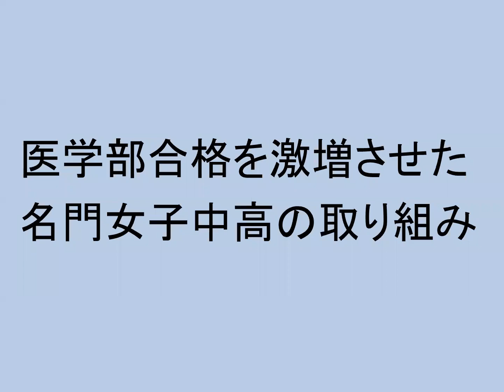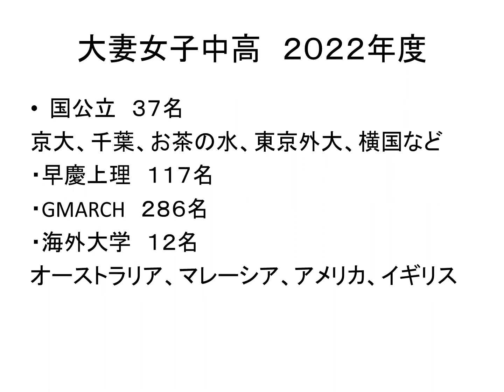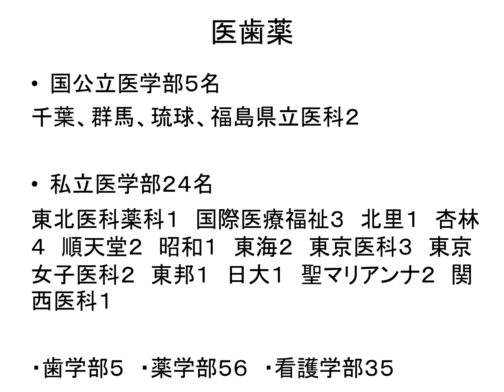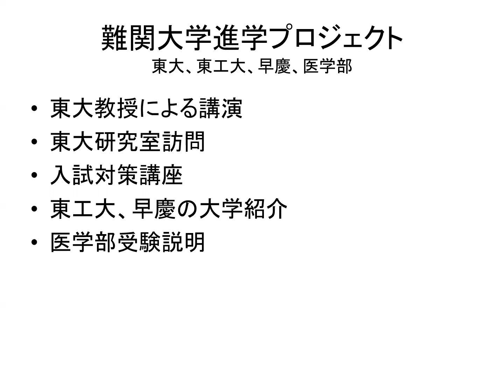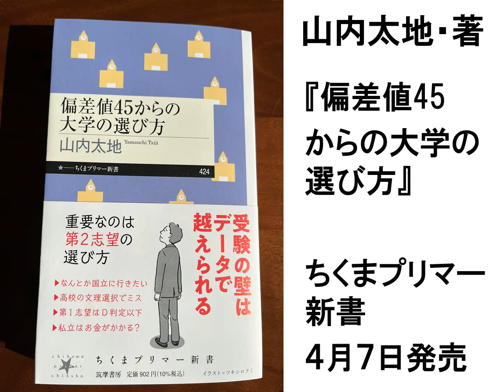医学部合格を激増させた名門女子中高の取り組み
●録音に失敗して音が悪くてすみません●

山内太地・著

『偏差値45からの大学の選び方』
ちくまプリマー新書

２０２３年４月７日（金）発売

中高生・受験生のみなさま
保護者のみなさま
高校・塾の先生方へ

大学選びをファンタジーから現実へ

大学受験の本というと
東大・慶應・ハーバード　エリートのサクセスストーリー
か
潰れそうな大学、ダメ学生　極端な底辺ストーリー
あるいはそこからはい上がってサクセスする話。

普通の話が必要だ！
がんばって日大や広島修道大や〇×県立大に入るという話が。
普通の大学に行く受験や大学選びの本が必要だ！

そもそもわかっていない

・学部・学科の選び方
・文系・理系の違い
・高校と大学の違い
・あなたはなぜ大学に行くのか？

悩める中高生に

第１章　文理の壁をすり抜ける

大学に進学するのはあたりまえなのか？
自分は何になりたいのか
文系と理系
やりたいことを親に反対される
タダで行ける大学、学費が安い大学

第２章　お得な国公立大を探せ！

国公立大学と私立大学の違い
旧帝大に入る裏ワザ（東大ではない）
おススメ国立工学部、農学部、医療系
人文系、経済系
お得な公立工学部
地方国立大の魅力
超裏ワザ！編入に強いオススメ短大

第３章　魅力的な私大１６０校

北海道から沖縄まで１６０私大を紹介
読者に分かりやすく首都圏・関西圏は難易度グループ順
早慶上理・GMARCH・成成明学獨國武・日東駒専・四理工・大東亜帝国など
読者ニーズにちゃんと応えた現実的なアドバイス！
関西はもちろん、YouTubeでやたら再生数が多かった
名古屋の私大にもかなりページを割く。
東京の出版社が重視しない
地方名門私大をねちっこく紹介。

第４章　推薦で半分が大学に行く時代

推薦を受けさせてもらえない自称進学校の生徒にフォーカス
学力がそこそこ高い二番手・三番手進学校の生徒へのサポート
推薦と一般の両方を駆使して名門大を目指す
面接対策
オープンキャンパスの重要性

東大推薦上位層⇔推薦全入の中間層への
充実したアドバイス！

第５章　才能で食べていけるのか？

美大・芸大・デザインの章ですが、伝統的な美大の話ではなく、読者の関心が高いサブカルチャー系が中心。
美大がアーティストにしてくれるわけではなく、自分の才能で食べていくにはどうしたらいいかを、自分自身がフリーランスである著者がアドバイス！
おススメ公立美術大学
親に美大・音大を反対される
専門学校・専門職大学
声優になりたい

山内太地・著

２０２３年４月７日（金）発売

山内太地先生への講演依頼はこちら

１９７８年岐阜県生まれ。学校経営コンサルタント、教育YouTuber。東洋大学社会学部卒業。理想の大学教育を求め、日本全国約８００大学をすべて訪問。海外は１４か国３地域約１００大学を取材し、全国の高校で年間約１５０回の進路講演を実施。大学・高校の経営コンサルティング業も行う。編集者としては２０万部のベストセラーを出し、最も売れた著書は７万２千部。YouTubeは１５００万再生、Twitterはフォロワー２万１千人と、様々なメディアを使いこなす。